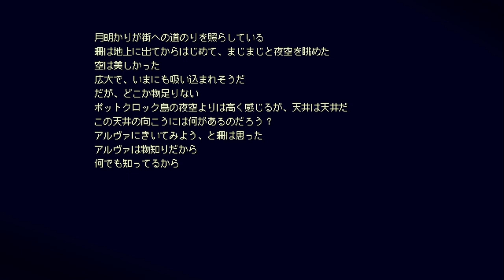#16【ドット】食材ゲットしたら、みんなでご褒美タイムだ！「イーストワード（Eastward）」【エルザレト(ELZA LET)】